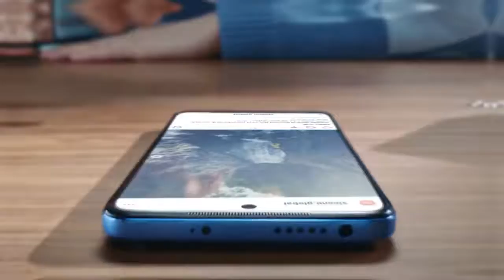Redmi Note 11 Unboxing Official Video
i make videos on smartphones specifications, reviews comparison and for new mobiles unboxing.